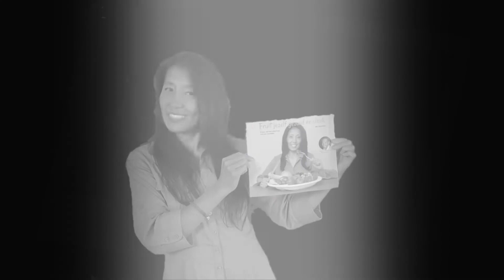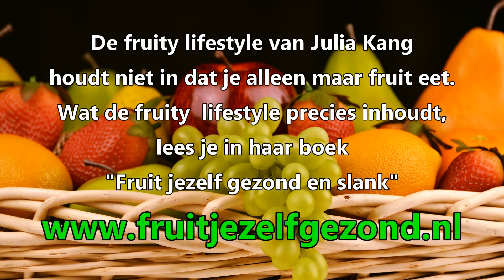Fruit - waarom moeilijk doen als het ook gemakkelijk kan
Alle redenen op een rij waarom fruit voor het ontbijt en of lunch makkelijk, gezond en voor de meesten ook lekker is!